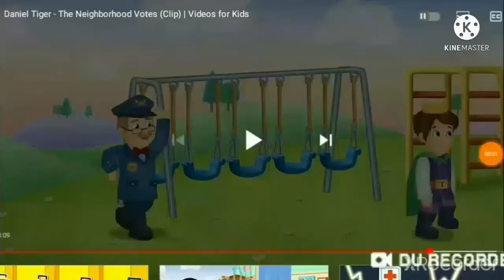layer added every second Daniel tiger swing